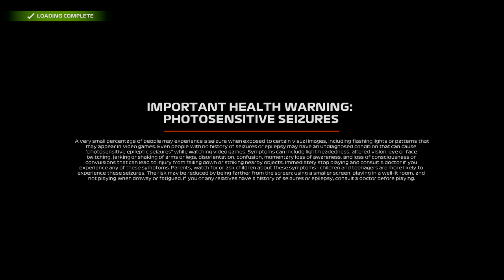F1® 22_20240912120730